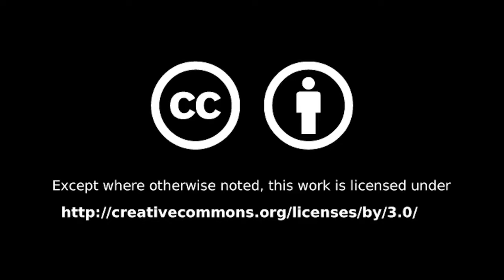Woodbury Select Board: May 27, 2020